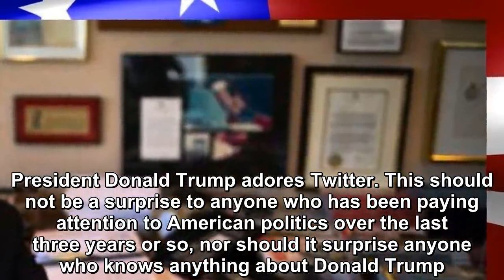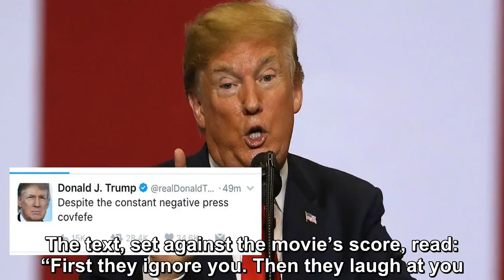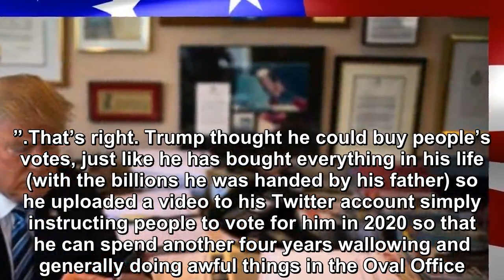Trump’s Latest Twitter Disaster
President Donald Trump adores Twitter. This should not be a surprise to anyone who has been paying attention to American politics over the last three years or so, nor should it surprise anyone who kno